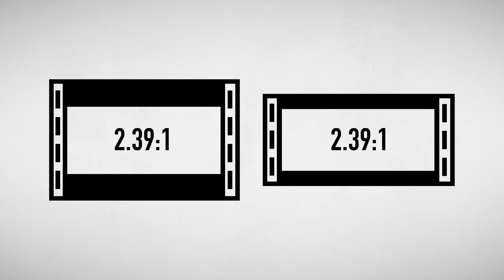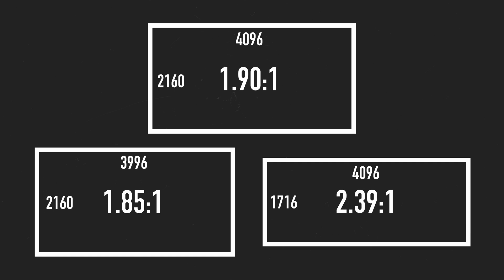1.85:1 vs 2.39:1 | Aspect Ratios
2.39:1 and 1.85:1 are the two most common aspect ratios used in filmmaking today. But why is that? And how did these two aspect ratios come to be used in the first place?